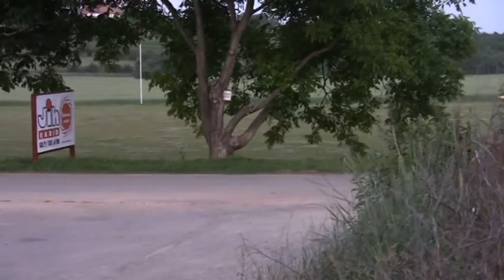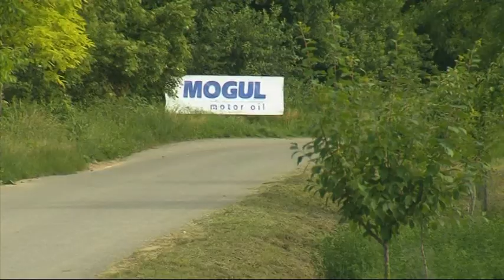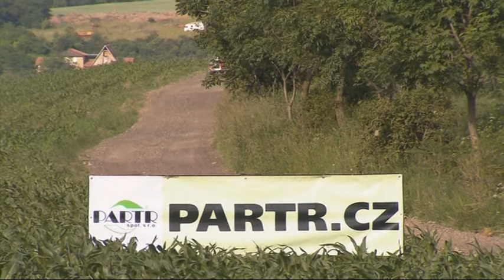VII. Agrotec Mogul Rally Hustopeče 2011 | 7 | Václav Arazim - Julius Gál